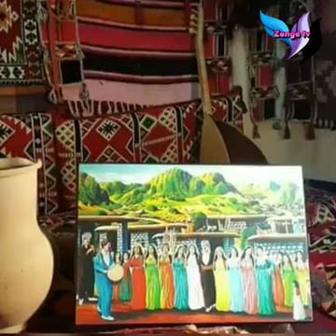Kurdistan in Seven minutes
Here is a song from the Cradle of History,
Original Home inspiration of the Camel Company of Canada